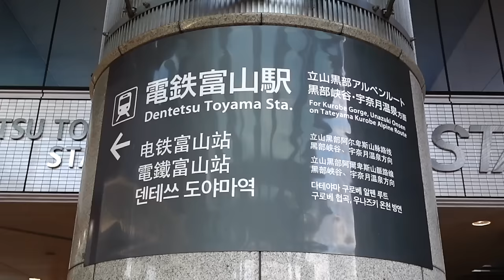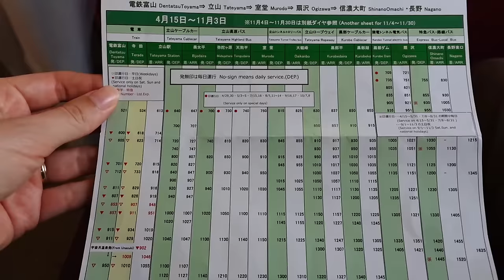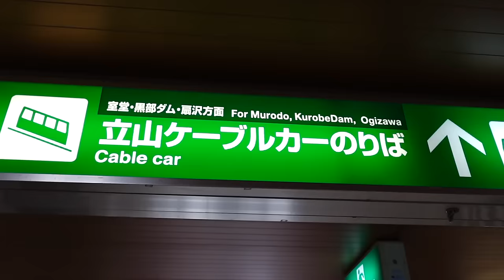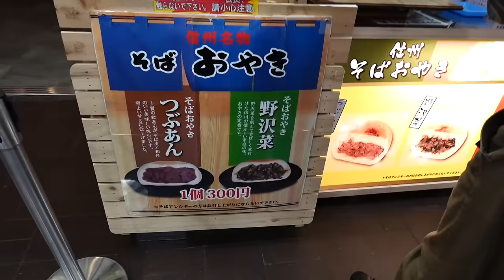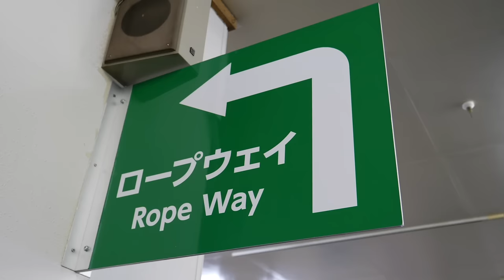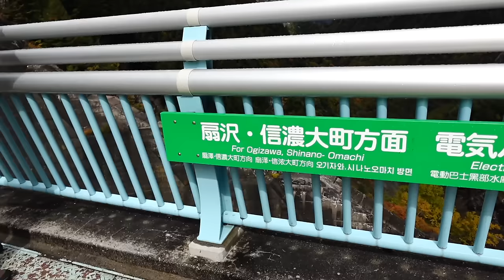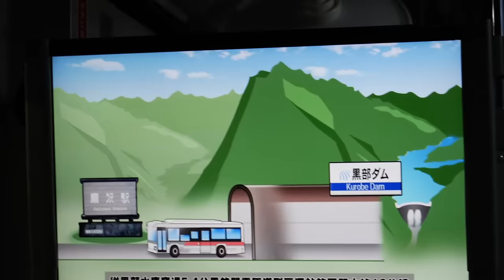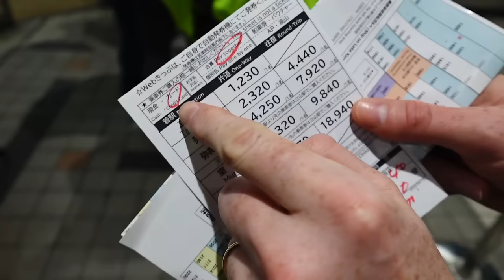Epic AUTUMN Day in JAPAN 🍁🚠🏔️ Tateyama Kurobe ALPINE ROUTE Across the Japanese Alps!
Today you’re in for an adventure because we’re travelling the Tateyama Kurobe Alpine Route across the Japanese Alps! I can't think of a better way to experience autumn in Japan, because the fall foliage was simply magical!

Nicknamed the ‘Roof of Japan’, this journey can be done starting in Toyama or Nagano and it involves a 2,400-metre elevation change across the Japanese Alps using multiple modes of transportation. This includes trains, buses, ropeways, cable cars and even your own two feet.

This was an epic journey where we got to experience different landscapes and seasons all in one day, and we’re going to show you exactly how you too can do this same trip!

🏔️ Tateyama Kurobe Alpine Route 🏔️

00:45 - Tickets at Dentetsu Toyama Station
02:50 - Baggage Forwarding Service
03:17 - Toyama Chico Railroad
05:22 - Tateyama Cable Car
06:39 - Tateyama Highland Bus
12:00 - Tateyama Tunnel Trolley Bus
13:02 - Tateyama Ropeway
16:21 - Kurobe Cable Car
17:09 - Kurobe Dam Crossing on Foot
18:59 - Kanden Tunnel Electric Bus
20:19 - Bus to Shinano and Nagano

🚠 Alpine Route Modes of Transportation 🚠

Toyama Chico Railroad - 65 minutes
First up, we rode the Toyama Chico Railroad, which is a 65-minute journey. We departed from Dentetsu-Toyama Station and travelled to ​​Tateyama Station. This first leg of the journey was all about getting out of the city.

Tateyama Cable Car - 7 minutes
Next, we rode the Tateyama Cable Car from Tateyama Station to Bijodaira. This was a 7-minute ride. The cable car climbs 502 meters and covers a distance of 1.3 kilometres.

Tateyama Highland Bus - 50 minutes
The Tateyama Highland Bus was our next mode of transportation on the Tateyama Kurobe Alpine Route. We took the express bus, which was a 50-minute journey from Bijodaira to Mudoro. The Tateyama Highland Bus covers a distance of 23 kilometres and you experience an almost 1500-meter altitude change. We went from green landscapes to fall foliage to a snowy landscape. It was quite the journey and yes, it was a very windy road.

Tateyama Tunnel Trolley Bus - 10 minutes
Then, we got on the Tateyama Tunnel Trolley Bus which runs from Murodo to Daikanbo. This is a 10-minute bus ride through a narrow tunnel that crosses Mount Tateyama. This green bus is powered by electricity, so it doesn’t produce any exhaust fumes. We travelled 3.7 kilometres with an elevation gain of 134 metres.

Tateyama Ropeway - 7 minutes
The Tateyama Ropeway covers a distance of 1,700 metres without the use of a single pylon along the way (those are the columns you typically see when you’re riding a cable car, chair lift or gondola.) This is the only such cable car in Japan, which makes it pretty unique. The journey takes you from Daikanbo to Kurobedaira, it’s a 7-minute trip and the elevation change is 488 metres.

Kurobe Cable Car - 5 minutes
Then it was time to ride the Kurobe Cable Car from Kurobedaira to Kurobeko. What’s unique about this mode of transportation is that it’s the only underground cable car in Japan, meaning it is unaffected by the heavy snowfall in this region. This was the shortest journey so far. We travelled 0.8 kilometres, had an elevation change of 373 metres, and the ride only took 5 minutes.

Cross Kurobe Dam on foot - 15 minutes
The Kurobe Dam is an 186-metre arched dam and the tallest dam in all of Japan. It was built between 1956 and 1963. We noticed there was an option to go on a sightseeing boat ride on Kurobe Lake, however, we skipped it because we still had a bit of a journey ahead of us and we wanted to make it to Nagano City before dark.

Kanden Tunnel Electric Bus - 16 minutes
This brings us to our next mode of transportation: riding the Kanden Tunnel Electric Bus from Kurobe Dam to Ogizawa Station. This was a 16-minute journey where we travelled 6.1 kilometres with an elevation change of 37 metres.

Local Bus to Shinano - 40 minutes
Once we arrived at Shinano, we picked up the luggage we had forwarded. There is a direct bus to Nagano that avoids Shinano, but it's not an option if you need to pick up your luggage first.